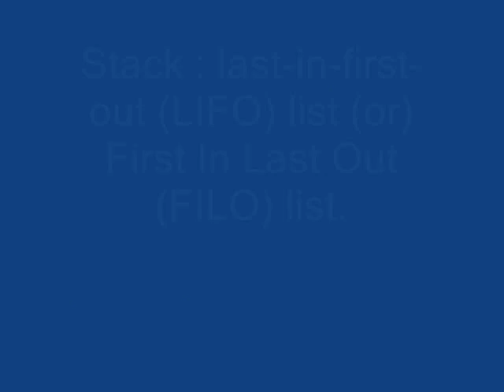Stack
STACK : Example for Linear Data Structures